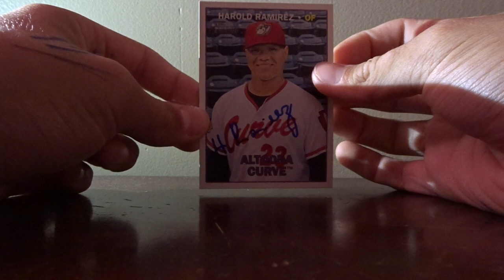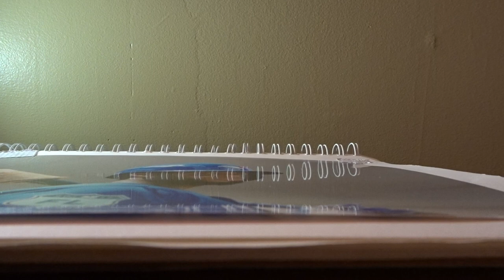New Hampshire Fisher Cats IP Autograph Vlog/Recap